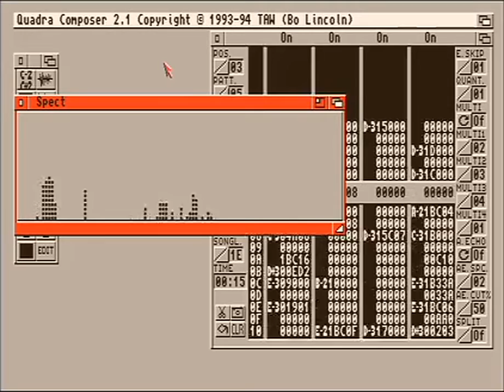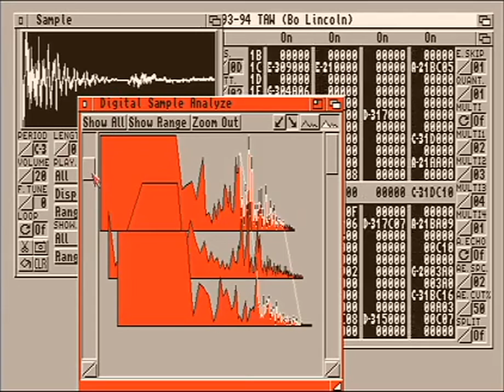The Quadra Composer's spectrum analyzer demonstration.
Quadra Composer - the Amiga tracker program. Realtime spectrum analyzer overview.
Emulated on Amiga 1200 with Fast Ram settings in WinUAE.